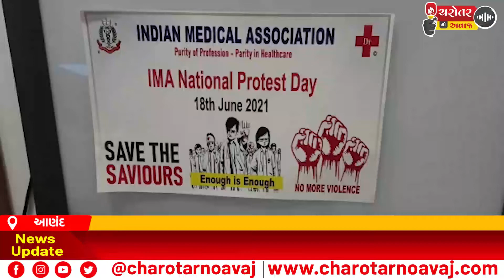ડોકટરો ઉપર થઈ રહેલા હુમલાના વિરોધમાં ડોકટર એસોસિયેશન દ્વારા કાળી પટ્ટી ધારણ કરી વિરોધ દર્શાવ્ય.....